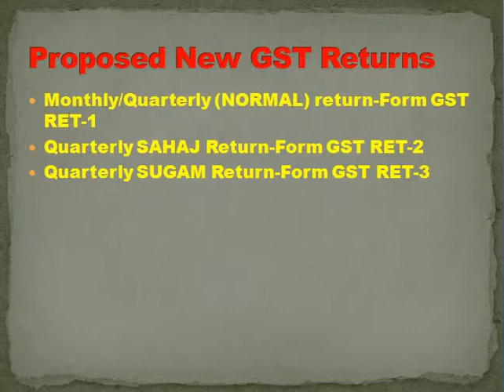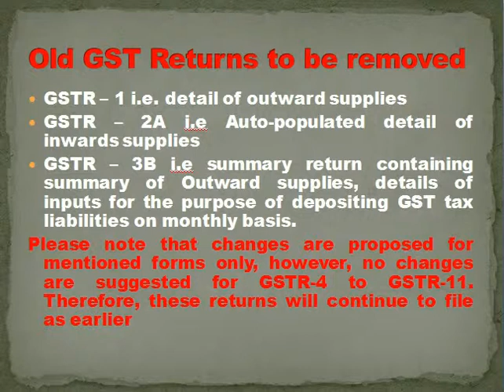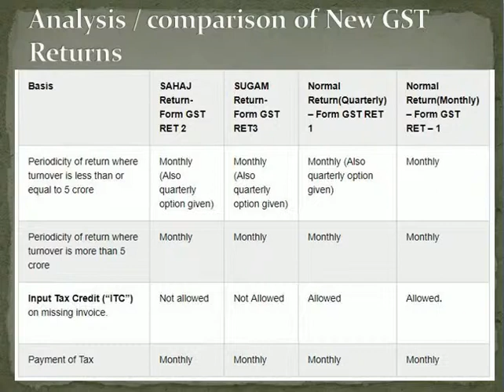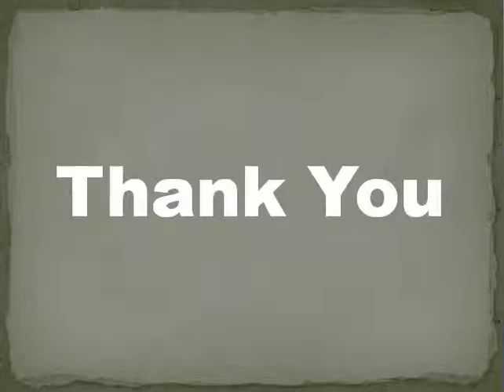What is the New GST Return Form Sahaj, Sugam, Normal ?